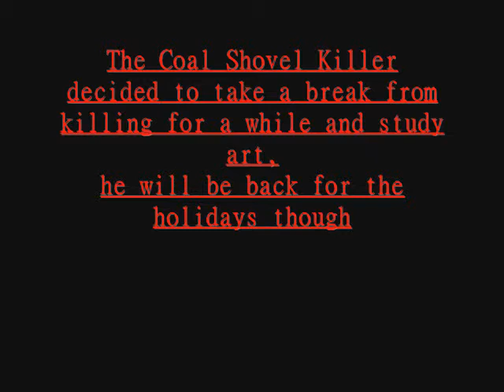The Coal Shovel Massacre - The Talisman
after three movies we once again come upon the infamous Coal Shovel Killer. This time he comes upon a family heirloom which is an enchanted ring, but it doesn't stay enchanted for too long. Waves of wanderers and bounty hunters make their way into the house but never return. This will be the last TCSM until those who participated do another sequel to this.